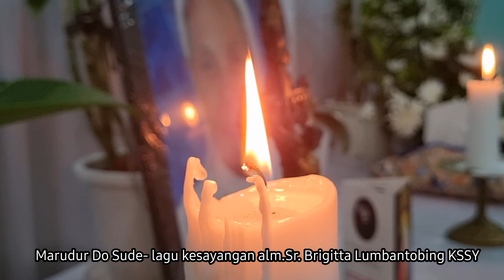MENYANYIKAN LAGU KESUKAAN ALMARHUMAH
Selamat jalan Sr. Brigitta Lumbantobing. Saat dikau tiada lagi ditengah²persaudaraan KSSY,kami nyanyikan lagu kesukaanmu